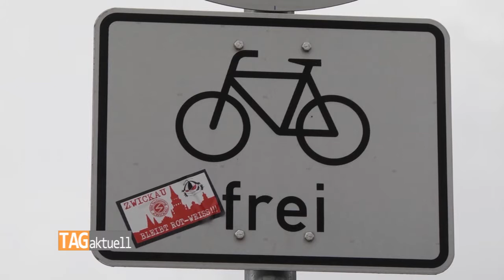Fördergelder für Radweg und Behindertenampeln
Mobilität, ob zu Fuß oder auf Rädern, ist ein qualitativ wertvolles Gut aller Menschen. Um diese in Zwickau demnächst zu verbessern, gab es vom Sächsischen Staatsministerium des Innern zwei Fördermittelbescheide. Damit werden Stadtentwicklungsprojekte unterstützt, die sowohl für Fußgänger als auch Radfahrer eine Verbesserung nach sich ziehen. Betroffen davon ist unter anderem das Areal rund um den Schwanenteich, wo am Dienstag auch die Übergabe erfolgte.